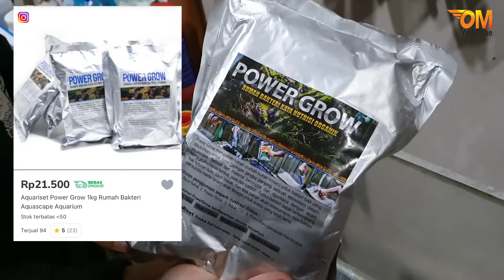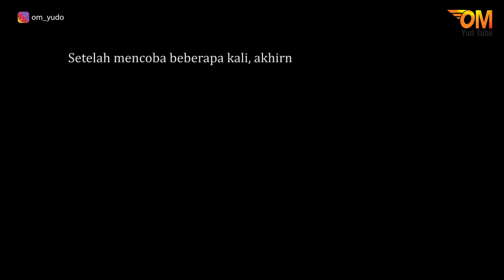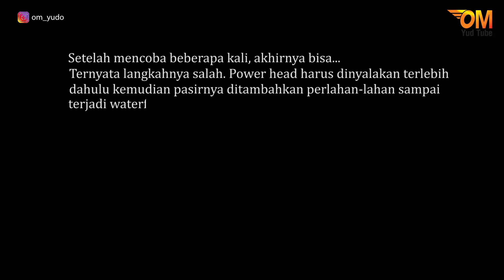Tips Membuat Aquascape Air Terjun Bonsai Harga 600ribuan | Tanpa CO2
Dalam video ini OmYud dan Yama membuat aquascape. OmYud dan Yama aquascaper pemula. Video ini berisi tips untuk membuat aquascape terutama bagi om tante yang belum pernah membuat aquascape. Di masa pandemi ini, membuat aquascape merupakan salah satu kegiatan yang tepat untuk mengisi waktu.